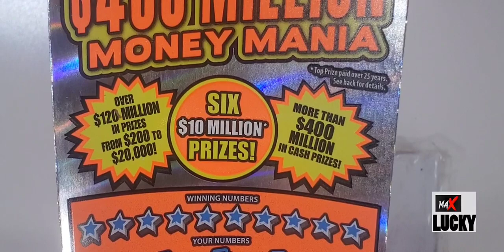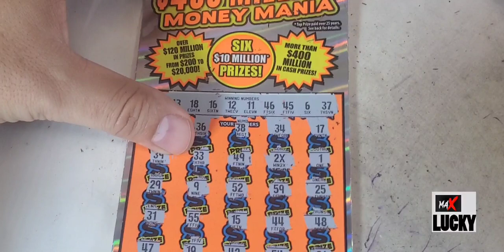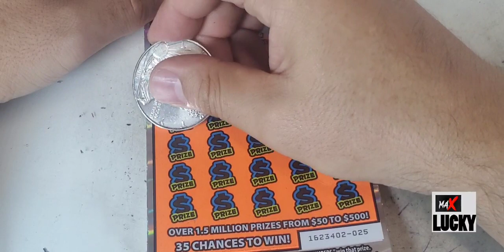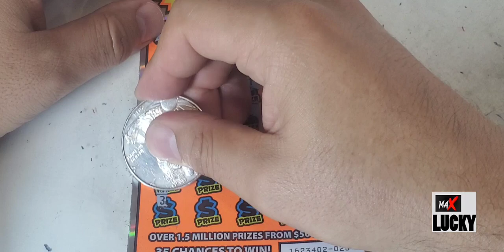2 OF $400 MILLION MONEY MANIA 🤑CA LOTTERY DCRATCH OFF TICKETS 🤑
2 OF $400 MILLION MONEY MANIA 🤑CA LOTTERY DCRATCH OFF TICKETS